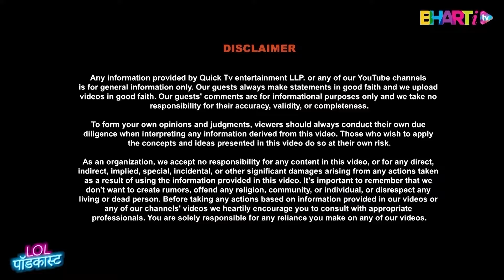How To Become Successful In Life – Aniruddhacharyaji Maharaj Shares Two Secrets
In this video, we ask Aniruddh Acharya Ji about his leisure activities, and he emphasizes the value of time and the passion one must have for their work. He reveals that he views his work as worship and how, on days when he is unable to narrate a devotional story, he physically feels unwell. Acharya Ji shares how he spiritually connects with the divine even in his sleep, highlighting his deep devotion to his work. He elaborates that true success comes from dedication to one's work, prioritizing time for parents, and making a meaningful impact. He also advises viewers to avoid financial dependence on their parents and embrace responsibilities while serving those in need.

Watch Bharti TV Clips for more of these insightful conversations!